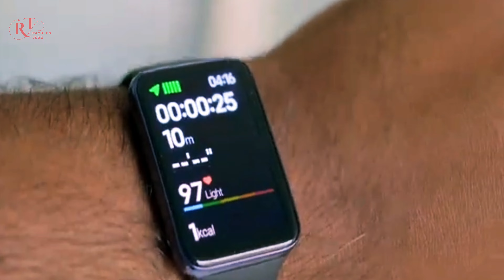Xiaomi Smart Band 7pro Unboxing | No. 1 Premium Band | Gift From Wife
Hello and welcome to a new video, where I am unboxing Xiaomi Mi Band 7 pro.
Yes, pro is totally different than normal band 7.
Mi band 7 has numerous features, some of the features worth mentioning are: Always on 1.64 inch display. The Mi Band 7 Pro has a wider display, offering more room for showing health data and notifications. in-built GPS, that will let you track locations without requiring a smartphone. 117 exercise modes, which includes 14 professional sports modes. Up to 12 days of battery life on a single charge. 5ATM waterproof smartwatch that offers protection up to a depth of 50 meters.

Inside the box, there is obviously, the watch, a charging cable and an instruction manual. Mi fitness is the standard app used to connect all MI bands and smartwatches.

Please note that for chinese version successful connection to your smartphone, set the region to China.

Watch language by default is Chinese. To change the language, you need to connect the watch and set your phone language to English. The watch language will be synced with the phone. Then, you can change the phone language to whatever you like and watch will keep the English language.

The band has built in pre-installed displays and hundreds of different displays are available in the app to download and set. You can set raise to wake option to lit the display when raised up. Drag the display from top to view notifications, from left, to view shortcuts. From right, to see the widgets like weather and music player. And from bottom, to view and open the list of apps and watch service modes.

The Mi Band 7 pro is pretty cool. I am loving it. So far, I didn’t find any negatives in the watch.